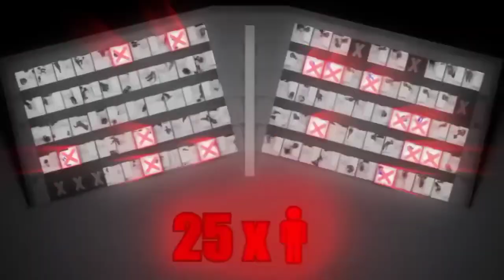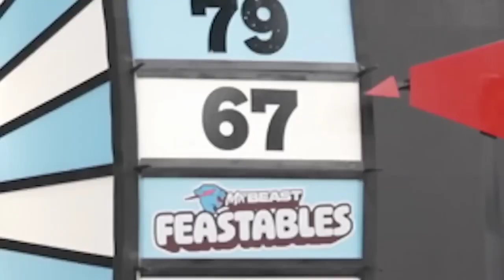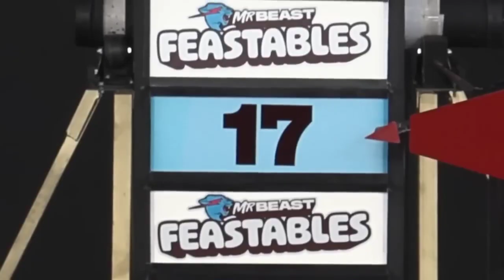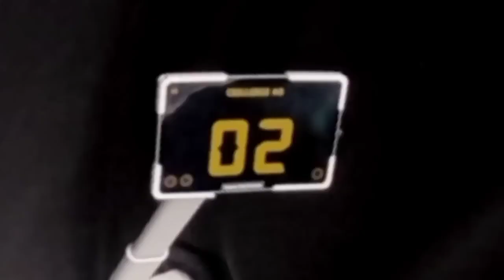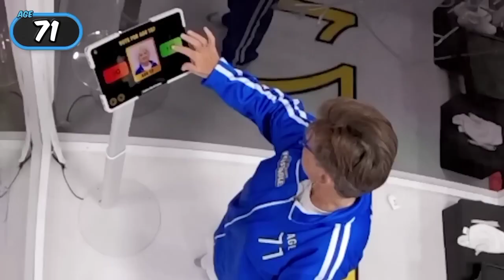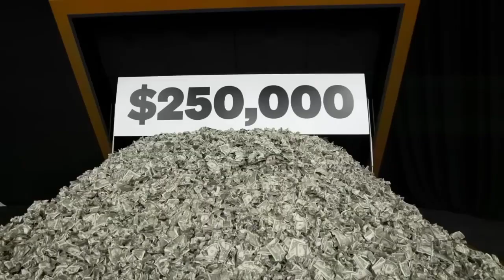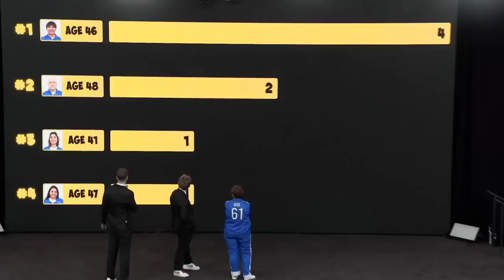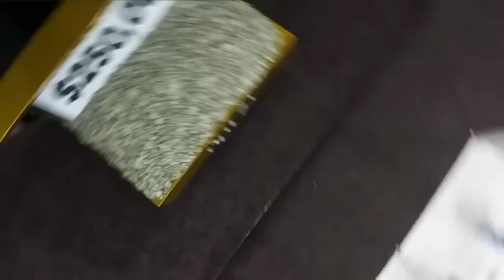Ages 1 - 100 Decide Who Wins $250,000 ! New MrBeast Hindi ! MrBeast Hindi !